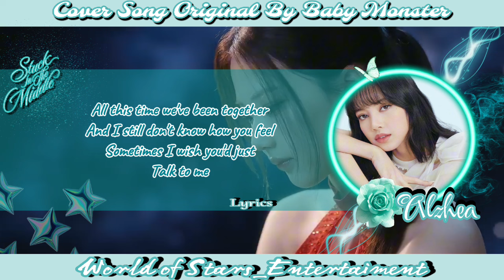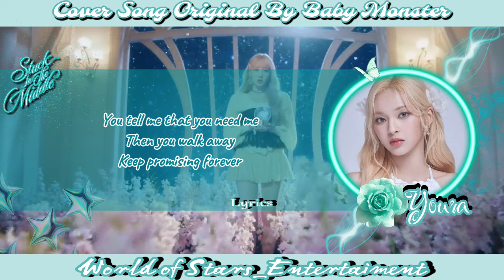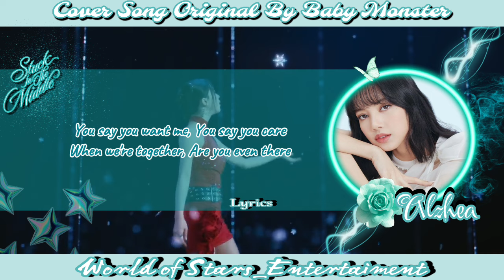‌➳❥ COVER ‣ STUCK IN THE MIDDLE [BABYMONS7ER] by IDOL & STAFF WS ENTERTAINMENT ⎘⬵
Hello, welcome back again with
World of Stars Entertainment,

Today is the release of a DUO COVER from IDOL & STAF of WS ENTERTAINMENT,
Please give your support as well as give lots of love to all of us. We hope that many fans will like our cover songs and will always support all of their members without discriminating❤‍🩹

𓈃ʬʬ  DUET COVER  ⎘⬵

⁰¹. Song Cover :: Stuck In The Middle - BABYMONS7ER

⁰². Covering Members ::
    ⤿ • Alzhea Miya A.  //  ALZHEA  [VEGINZ]
        • Youra [Staff]

⁰³. EDITOR by ::
    ⤿  Audio 《ALZHEA》
         CCL    《ALZHEA》

⁰⁴. The Original Song ::
       [Stuck In The Middle  by  BABYMONS7ER]

Well, enjoy our cover of our Idol, and we hope you all like it..